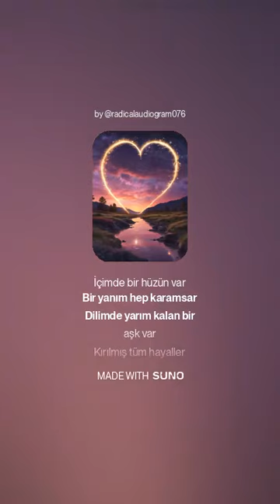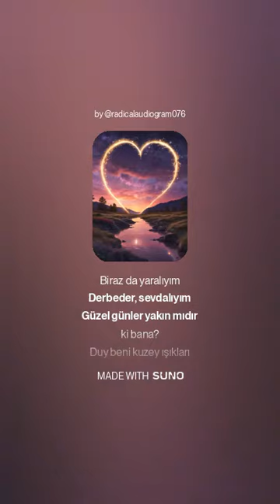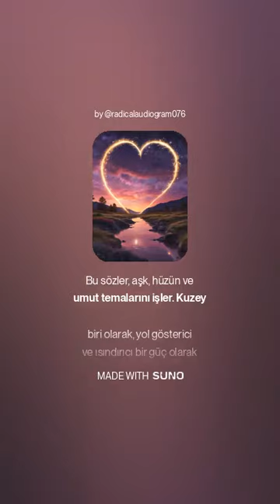Kuzey ışıkları sözleri şarkısı ize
Kuzey ışıkları sözleri şarkısı ize beni yazar mısınız lütfen çok takip ediyorum çok